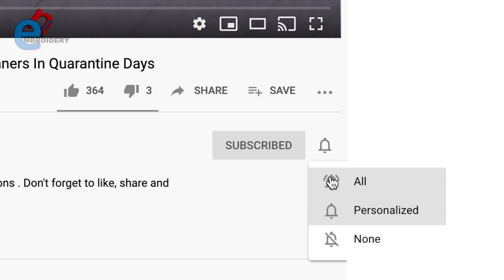Hand Embroidery _ Universal Border Embroidery _ Needle Point _Embroidery For Beginners _ Needle Art